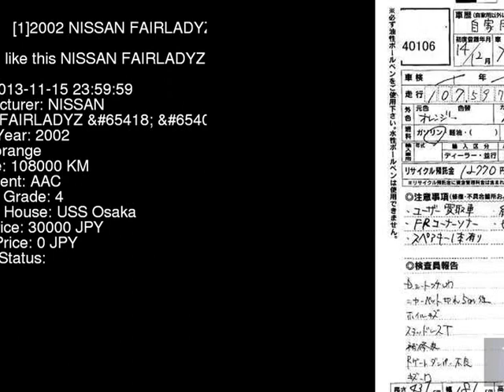2002 NISSAN FAIRLADYZ _T Z33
the Authority on JDMs since 2007!  . Details on this car from auction in Japan